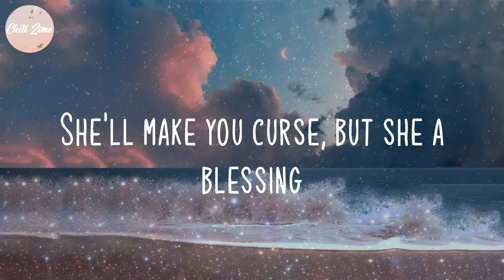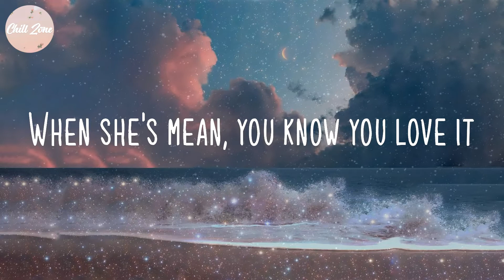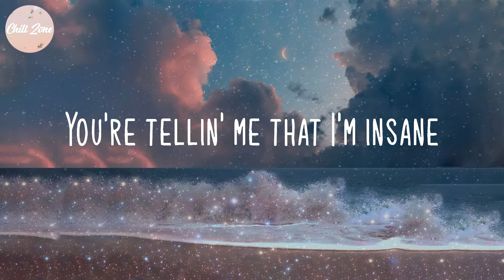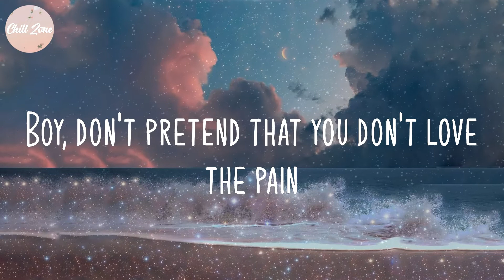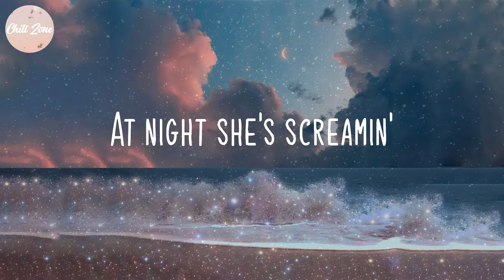Ava Max - Sweet but Psycho (Lyric Video)